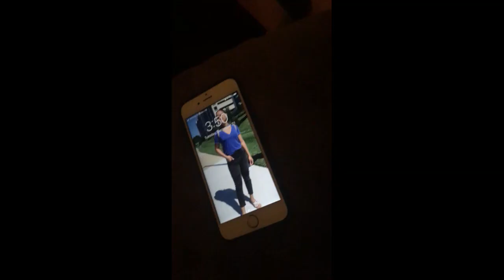Waking Up At 3AM For Work Cheyenne Hewitt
Snap: Smizerstatus2.0

You don’t understand how many timeS I tried filming this!! But for work I wake up at 3am every morning and it’s a struggle! Thought it would be coool to film and I hope you all enjoy it. I sometimes wake up at 5 and I find that harder to do. Ain’t that odd!? Lemme know in the comments below what times you wake up for work!!